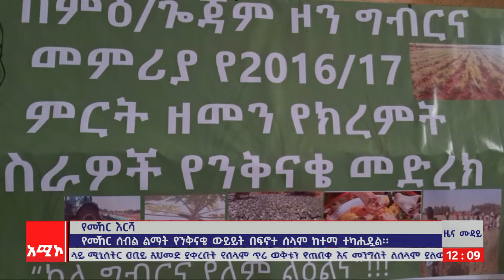"ከ12 ሚሊዮን ኩንታል በላይ ምርት ለመሰብሰብ ታቅዷል" የምዕራብ ጎጃም ዞን ግብርና መምሪያ